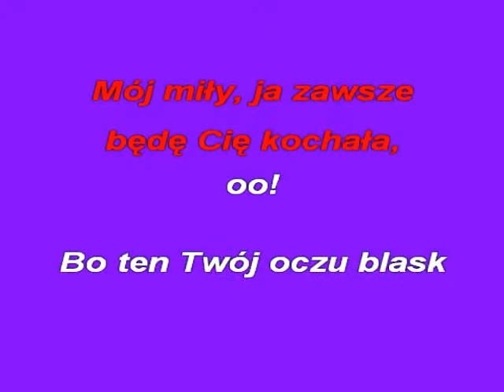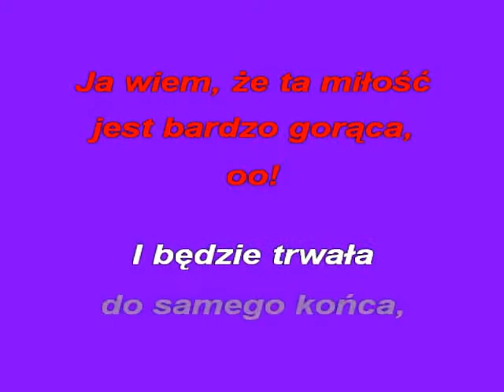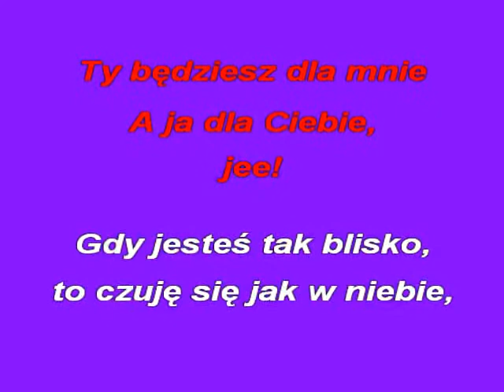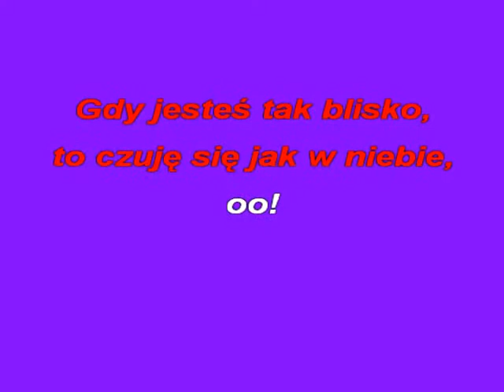NA ZAWSZE RAZEM -KFN- glezmann1